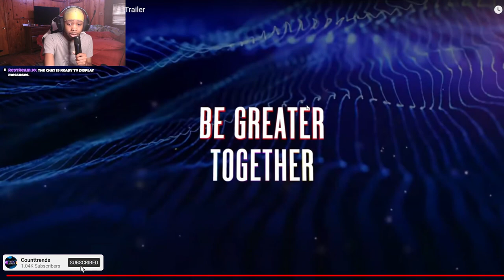Marvel's Spider-Man The Great Web | ONLINE MULTIPLAYER Reaction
Appreciate all my supporters yall my family 🤍

All legit 💪🏾